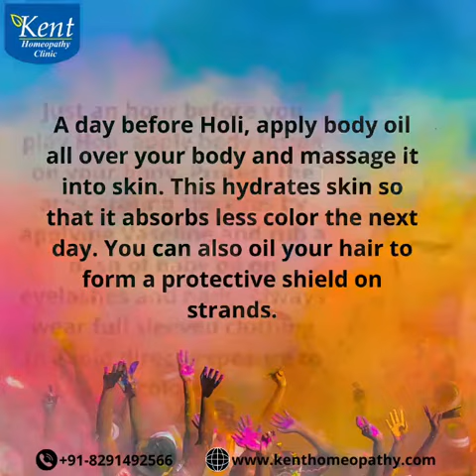Happy Holi 2022!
Holi, the vibrant Hindu festival, celebrates the arrival of spring with a riot of colors and joyous festivities. Families and friends come together to smear each other with colored powders and water, symbolizing unity and the triumph of good over evil. The air is filled with laughter, music, and the aroma of traditional sweets like gujiya and thandai. People dance to lively beats, forgetting all differences and embracing the spirit of togetherness. Holi transcends barriers of caste, creed, and status, fostering harmony and camaraderie. It's a time to cherish bonds, forgive past grievances, and welcome new beginnings with open hearts.